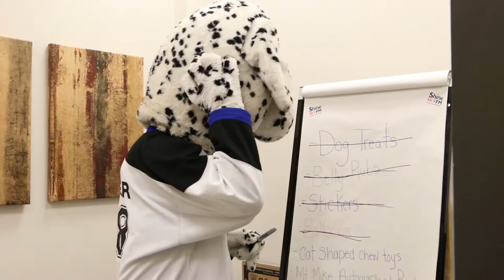Passport Pit Stop: Distinctive Floors - July 16